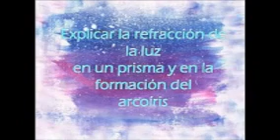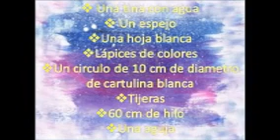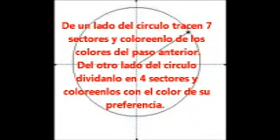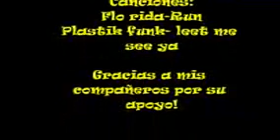REFRACCIÓN DE LA LUZ PRACTICA DE LABORATORIO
APRENDEMOS Y NOS DIVERTIMOS